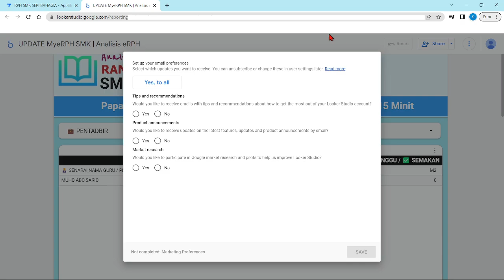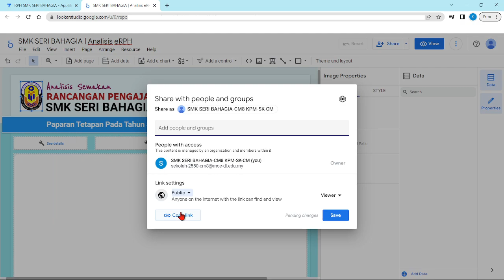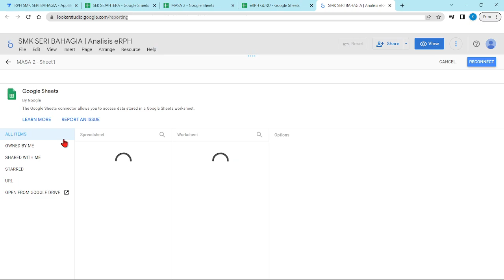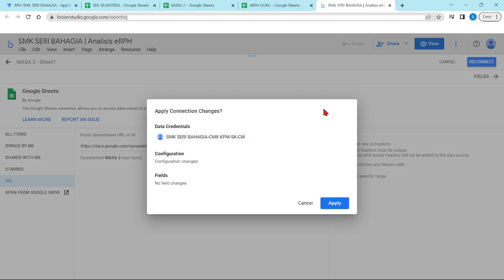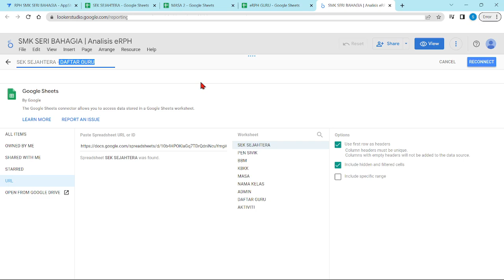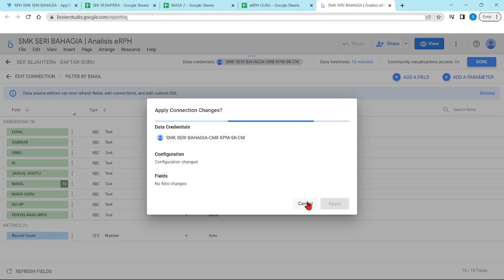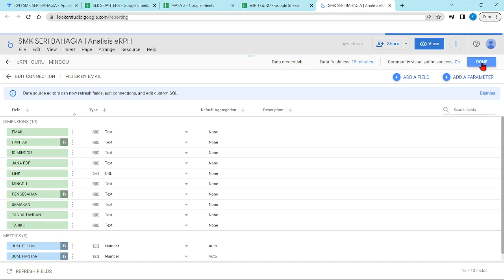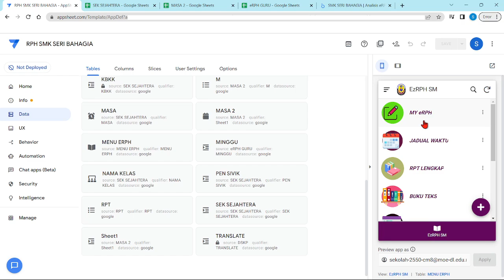Panduan Peserta Bengkel Copy & Reconnect Dashboard Step 2